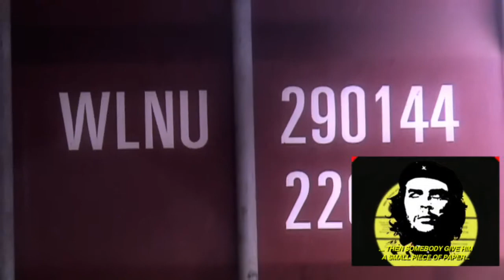vj.Spetto @ Container.ART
Frota Camuratti Remix by vj.Spetto - integrando a mostra Container.ART no Parque Villa Lobos - novembro 2008